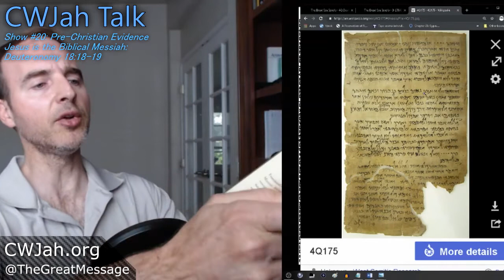CWJah Talk #20: Pre-Christian Evidence Jesus is the Biblical Messiah: Deuteronomy 18:18-19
A live stream on Sunday June 23, 2019, at 9:00 AM PST hosted by GregStafford as the fifth part in the series on pre-Christian evidence which shows Jesus is the biblical Messiah. This episode considers the 1st century BCE Qumran text of Deuteronomy 18:18-19 as found in 4Q33 or 4QDeutf, as well as in 4Q175 or 4QTest.

Links from the show include:

1. Images of 4Q33 / 4QDeutf can be viewed

2. Images of 4Q175 / 4QTest can be viewed

Link to CWJah Talk #17: Pre-Christian Evidence Jesus is the Biblical Messiah: Isaiah 53:

Link to an article by Greg Stafford about the translation and meaning of Micah 5:1-3

Link to an article on Jesus as the Word and Wisdom of God